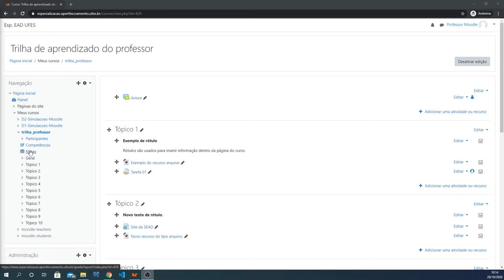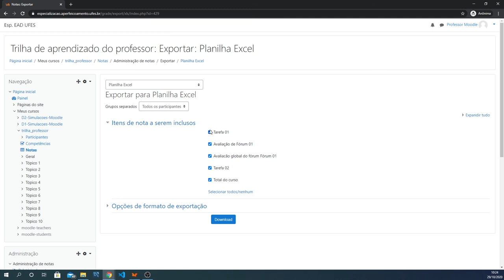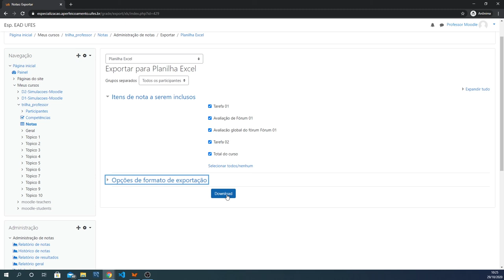Livro de Notas (Visualizar e Exportar) (LDI/Sead/Ufes)